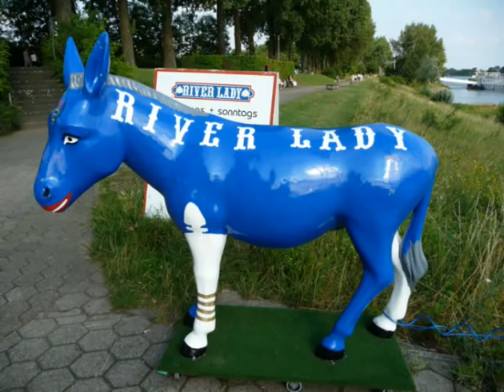Der Rhein von Wesel bis Emmerich mit Feuerwerk ( Slideshow mit Hintergrundmusik vom Keyboard )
Die Bilder habe ich während einer Feuerwerks Schifffahrt mit der River Lady von Wesel aus gemacht. Man kann so sagen Rhein in Flammen in Emmerich. An diesen Tag wahr in Emmerich auch ein grösseres Stadtfest gewesen.